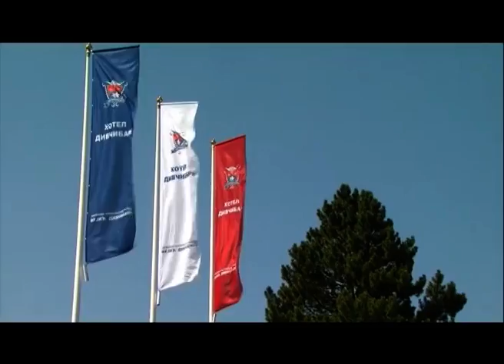BEZ CENZURE - Milorad Mirčić, Siniša Kovačević, Dragan Petrović i Vladan Glišić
Tema: Da li je desno realna alternativa?
-Dragan Petrović, naučni savetnik
-Vladan Glišić, član starešništva Pokreta Dveri
-Milorad Mirčić ,podpredsednik Srpske radikane stranke
-Siniša Kovačević